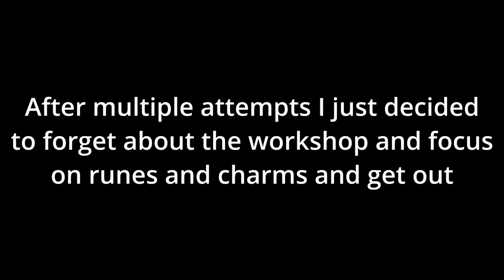GIVE ME YOUR KNEES | Dishonored - Episode 3